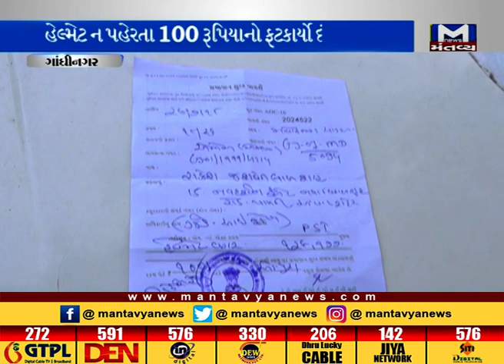Elisbridge MLA Rakesh shah fined by traffic police